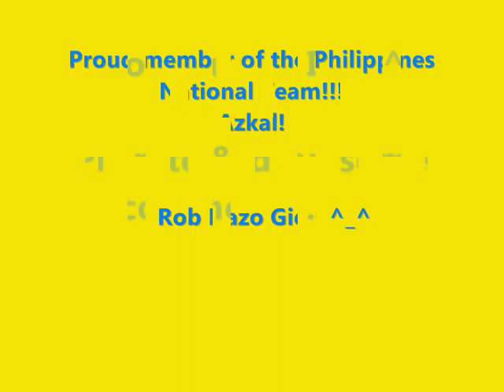Rob Dazo Gier Azkals Team Member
Proud member of the Philippines National Team!!!